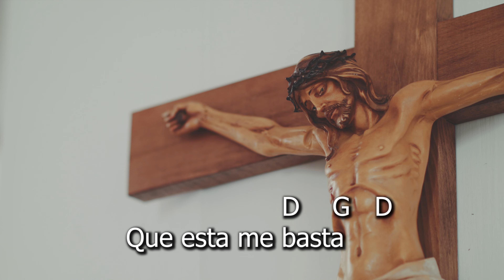Toma señor y recibe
Toma señor y recibe – San Ignacio de Loyola

D                            Bm
G                                         Bm
Toda mi libertad, mi memoria
                    G          Em               A
Mi entendimiento, y mi voluntad…
                     D                                        Bm
Todo mi haber y poseer Vos me lo diste
            G              D
A Vos Señor, lo torno…
                                                             Bm
Todo es tuyo disponed a tu voluntad
                  G    Em               A
Dame tu amor, dame tu gracia
                        D
Que esta me basta
                                                              Bm